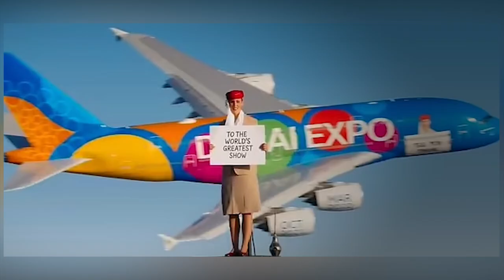Ella No Sabía Que Una Cámara La Estaba Grabando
Cada día, más y más cosas interesantes son captadas por la cámara. Si bien siempre afirmamos tener cosas sorprendentes, esta realmente demuestra ser la más sorprendente hasta ahora. Hoy les traemos las 15 cosas más sorprendentes captadas en cámara!